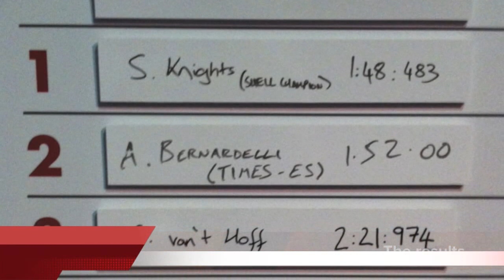Physics Forces And Motion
Physics Energy Sources, Forces and Motion, KS4 and KS5

This video is an interview with Felipe Massa (Ferrari's F1 Driver) and it is a really good way to introduce learners of all ages to the exciting opportunities a STEM (Science, Technology, Engineering and Mathematics) career can offer. Massa describes how important it is for Ferrari's Engineers that he understands what they are communicating to him in order to modify the car and engine to their optimal shape. This is an important reminder that most careers, even a sport like Formula 1, require some understanding of STEM subjects